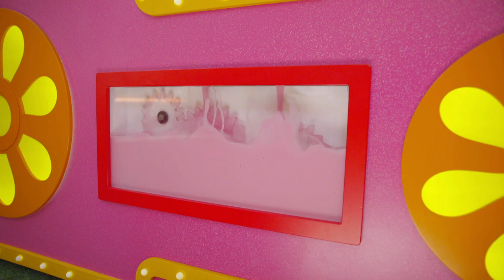Teletubbies | Bubblor | HBO Nordic Kids Sverige 🇸🇪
Tinky Winky försöker sova, men Noo Noo städar och försöker suga bort filten ▶ Lär dig mer om HBO Nordic Kids och alla filmer och barnprogram du kan titta på

Väck din skärm till liv med de senaste serierna, filmerna och spelen för barn, där deras favoritkaraktärer står i fokus.